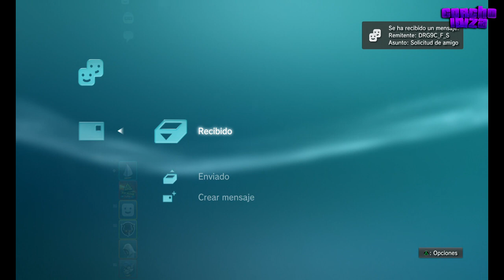Grand Theft Auto V - Repartiendo billetes con chanquete .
Hola a todos amigos y bienvenidos a mi canal, esta dedicado basicamente a mods de GTA 5 y GTA 4 hoy os traigo un video agregando a subs con la cuenta nueva y regalando dinero a todos ellos espero que os guste el video amigos un saludo hasta mañana .
Cancion : ElSotePro youtube